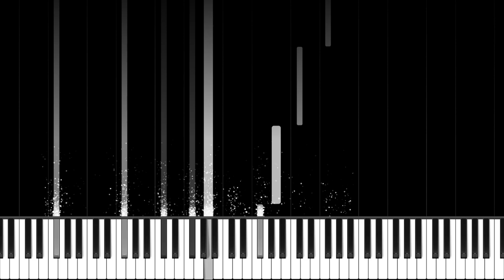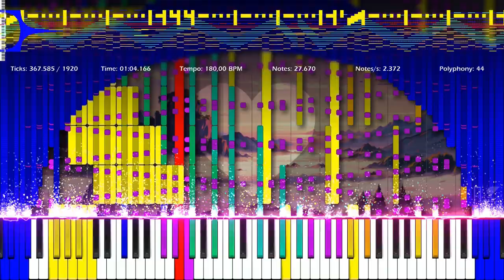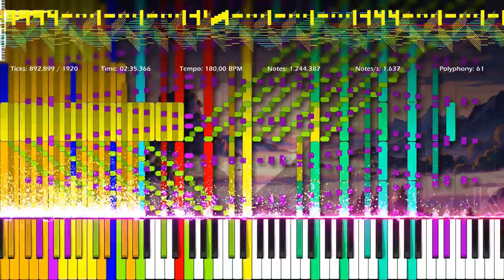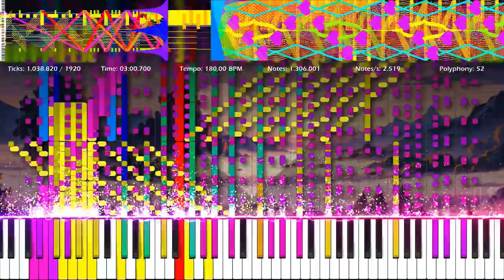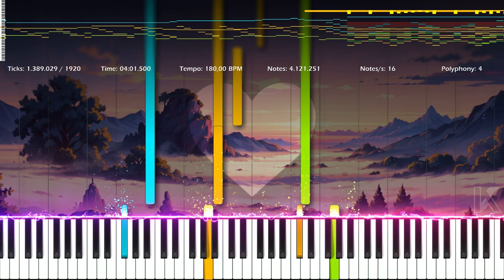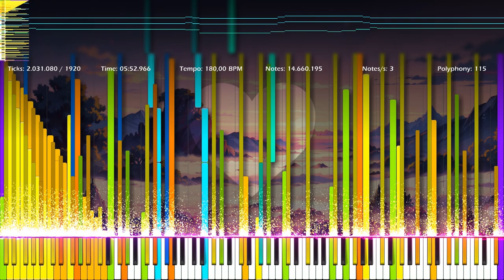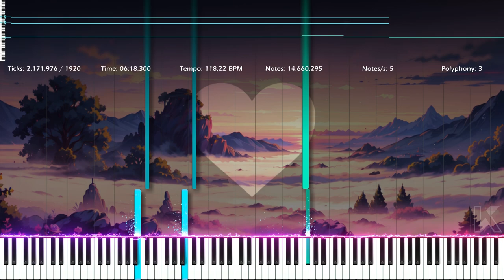[Black MIDI] A Shattered Heart | 14 686 450 Notes | The Romanticist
It's a shame I wasn't able to upload it on time...

★‡ 𝐁𝐀𝐂𝐊𝐆𝐑𝐎𝐔𝐍𝐃 𝐔𝐒𝐄𝐃 ‡★

★‡ 𝐌𝐈𝐃𝐈 𝐈𝐍𝐅𝐎𝐑𝐌𝐀𝐓𝐈𝐎𝐍 ‡★

MIDI Size: 112.12 MB
MIDI By: The Romanticist
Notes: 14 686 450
Highest Notes/s: 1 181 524
Tracks: 132
Tempo: 53.83 BPM - 180.50 BPM
PPQN: 1 920

★‡ 𝐕𝐈𝐃𝐄𝐎 𝐈𝐍𝐅𝐎𝐑𝐌𝐀𝐓𝐈𝐎𝐍 ‡★

MIDI Player: Zenith MIDI
Zenith Scripted Pack: Synthesia X
Audio Renderer: Keppy's MIDI Converter
Video Editor: Shotcut
Video Resolution: 1080p60

★‡ 𝐒𝐎𝐔𝐍𝐃𝐅𝐎𝐍𝐓 ‡★

Soundfont Used: LSPModel CFIII Maestro C.G. [Remastered] BM
Soundfont Size: 184.38 MB
Soundfont Author: Lyzen's Piano
Download Soundfont: At Lyzen's Discord Server

★‡ 𝐋𝐀𝐏𝐓𝐎𝐏 𝐒𝐏𝐄𝐂𝐈𝐅𝐈𝐂𝐀𝐓𝐈𝐎𝐍𝐒 ‡★

CPU: 11th Gen Intel(R) Core(TM) i3-1115G4 @ 3.00GHz
GPU: Intel UHD Graphics
Operating System: Windows 11 Home Single Language
RAM: 4 GB DDR4 3200 MHz
Memory: 512 GB SSD NVMe PCIe

★‡ 𝐒𝐔𝐏𝐏𝐎𝐑𝐓 & 𝐂𝐑𝐄𝐃𝐈𝐓 ‡★

★‡ 𝐇𝐀𝐒𝐇𝐓𝐀𝐆𝐒 ‡★

★‡ 𝐂𝐎𝐏𝐘𝐑𝐈𝐆𝐇𝐓 ‡★

(According To YouTube's Request)
© The Romanticist - A Shattered Heart